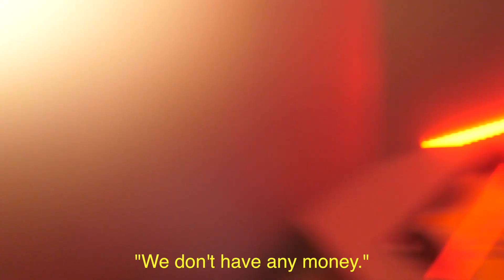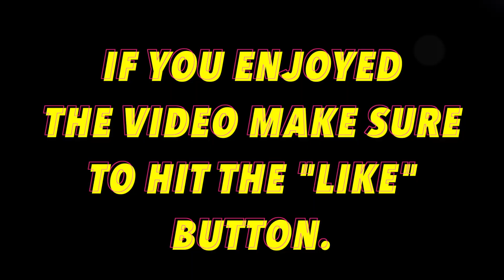CMC. Episode 6.5 - It's not a dog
This is a short vlog from the day. And a quick roast session for all the pet lovers.

Those involved:
Mia Ewell
Jacque Sheng
Penny Sheng